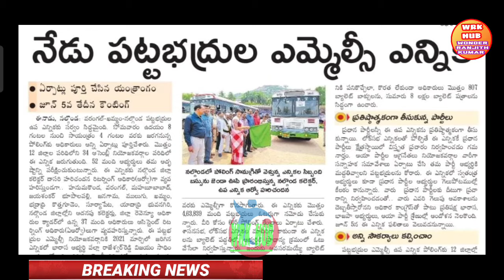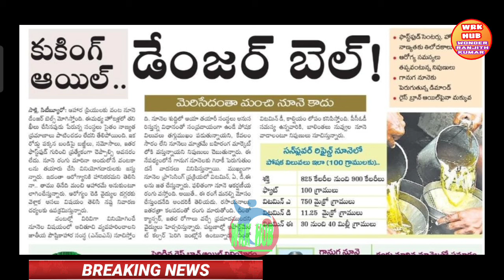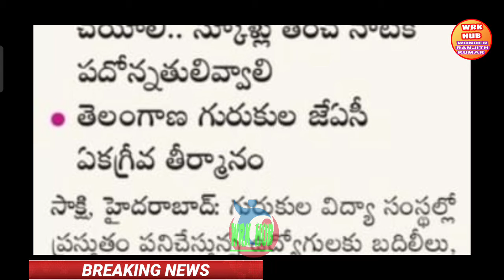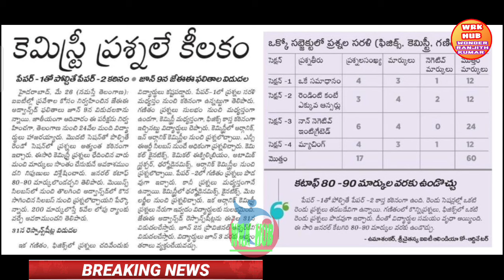27 may 2024/TELANGANA నేటి ఉద్యోగ పెన్షనర్లకు నేటి తాజా సమాచారం/EMPLOYEES PENSIONERS LATEST NEWS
27 may 2024/TELANGANA నేటి ఉద్యోగ పెన్షనర్లకు నేటి  తాజా సమాచారం/EMPLOYEES PENSIONERS LATEST NEWS